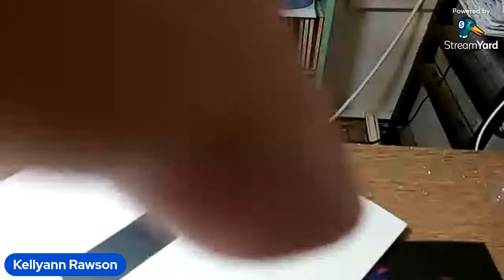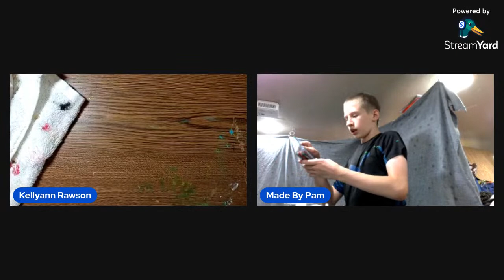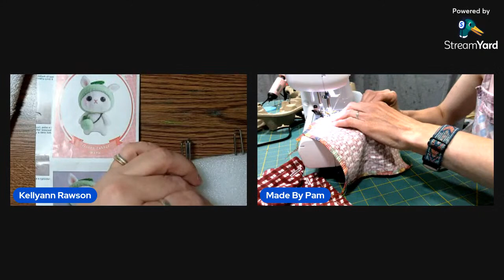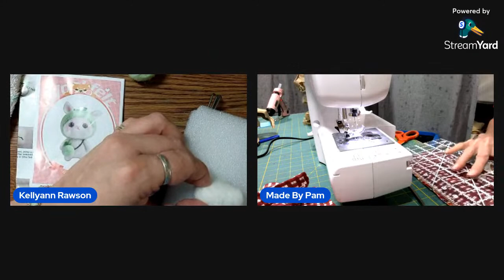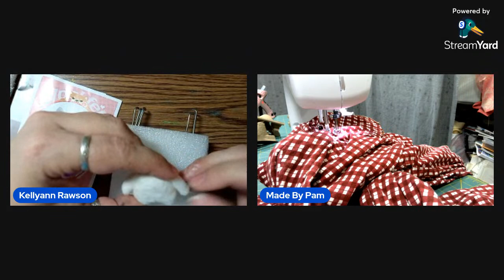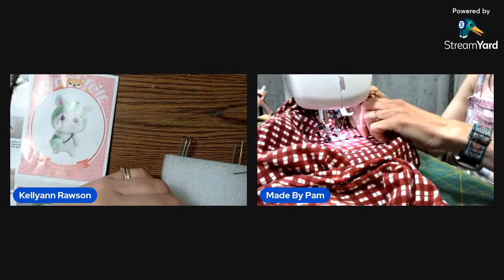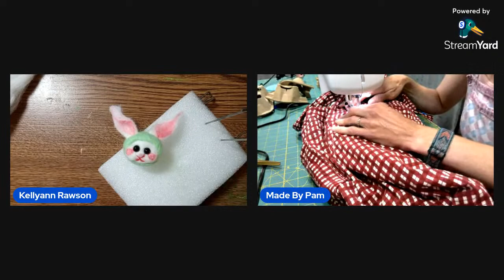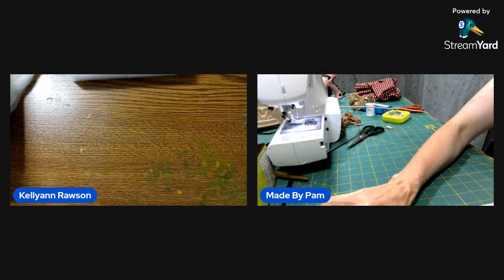Felting and/or scratch art